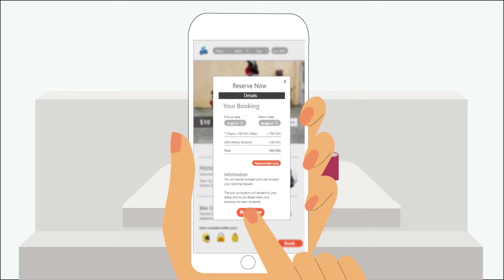Book2wheel App coming soon!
Book2Wheel App for Sharing bikes in Denmark, this app will allow people to share and rent a bike from other people located near by.